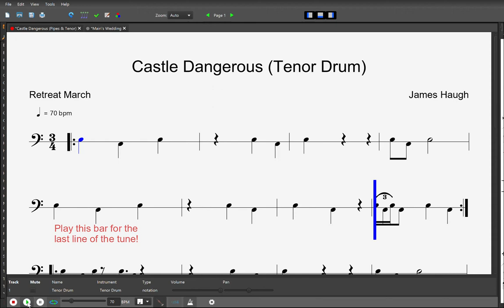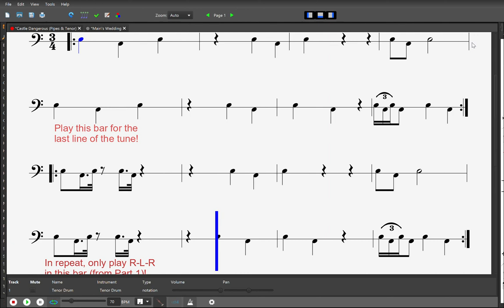Castle Dangerous Tenor Only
Instructional video for LVFD Pipe Band Members